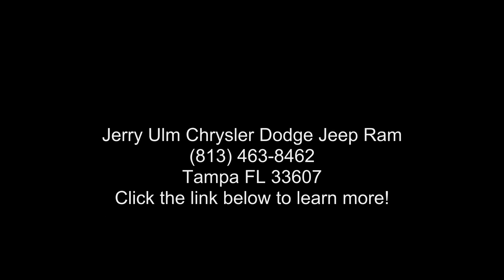2022 Jeep Grand Cherokee Limited - Jerry Ulm Chrysler Dod...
New 2022 JEEP Grand Cherokee Limited, bright white clear-coat exterior paint exterior, 6, 3.6l, 8-speed automatic 850re transmission, 4x4, 0 miles, Stock #8534289, VIN: 1C4RJHBG3N8534289,